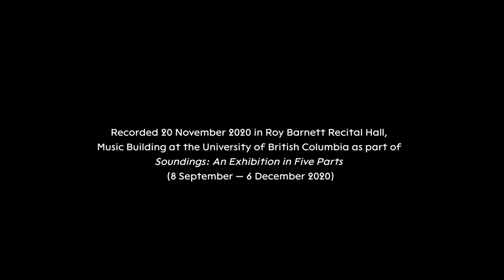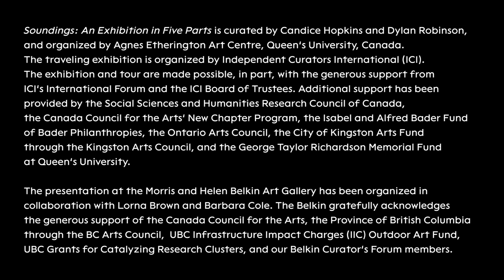Melody Courage performs Tania Willard's 'Woodpile Score'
I had the honour of collaborating with composer Patrick Carrabré to interpret Tania Willard’s Surrounded/Surrounding ‘Woodpile Score’ in a recorded performance at UBC for Surrounded/Surrounding through the Belkin Art Gallery.

Recorded November 2020 in the Roy Barnett Recital Hall, Music Building at the University of British Columbia as part of Soundings: An Exhibition in Five Parts.

Video production and audio recording by Aya Garcia.